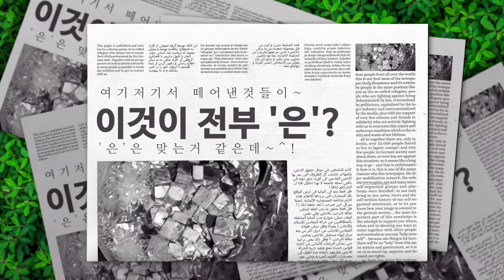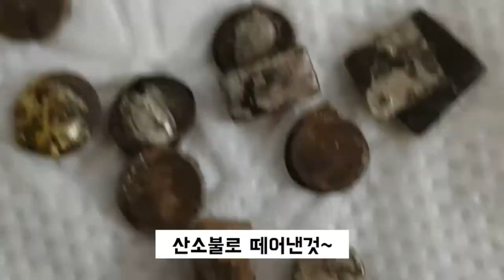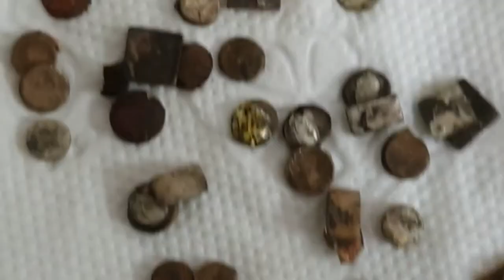`은`~산소불로 떼어낸것들silver and oxygenated ones"الفضة" ~ إزالة الأشياء بنار الأكسجين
산소불로 떼어낸 것들이다
They were taken out of oxygen.
تم إزالتها بنار الأكسجين.
# الفضة # العمل # حريق الأكسجين